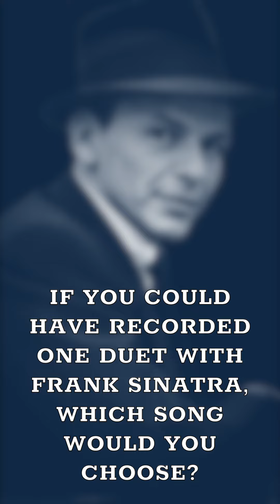"...recorded one song ❤️ with Frank Sinatra...?" Q&A with Lisa Addeo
Welcome to Lisa-Ology!
Q&A w #1 Billboard Artist Lisa Addeo and Voice of Siriusly Sinatra on SiriusXM, Channel 70!

"If you could have recorded one duet with Frank Sinatra, which song would you choose?"

Stay well and thank you for listening! 🙏🏼

Musically,
Lisa